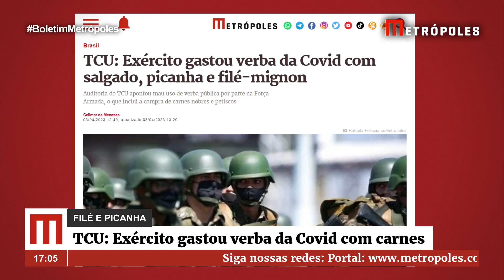TCU: Exército gastou verba da Covid com salgado, picanha e filé-mignon | Boletim Metrópoles 2º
Auditoria do TCU apontou mau uso de verba pública por parte da Força Armada, o que inclui a compra de carnes nobres e petiscos.